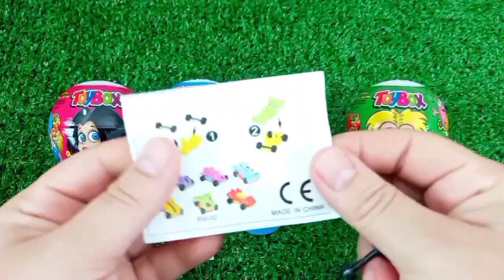Rainbow Satisfying Video | DIY How To Make Lollipop Candy Paw Patrol Fruits Cutting ASMR